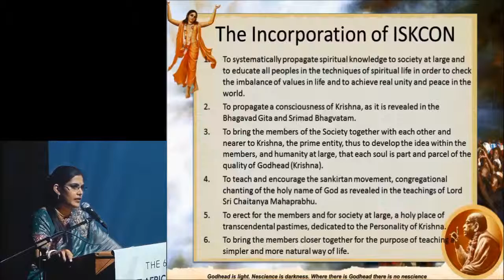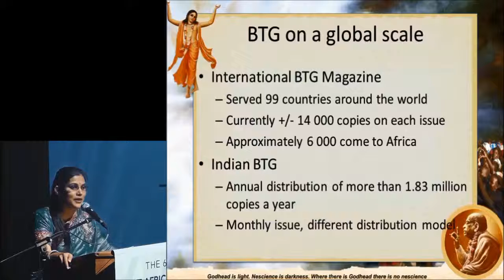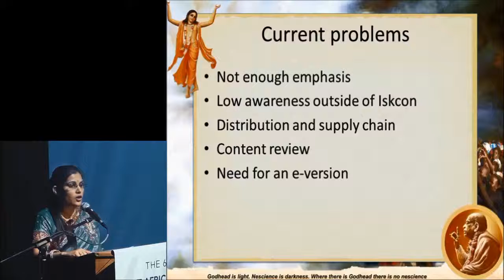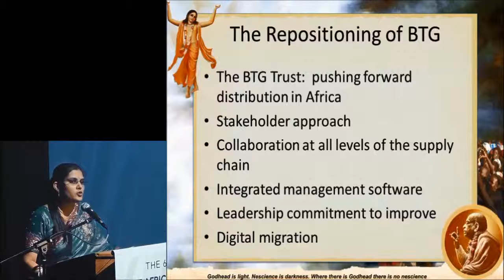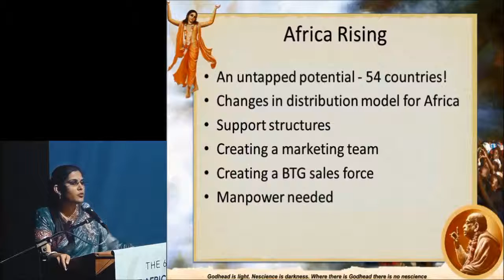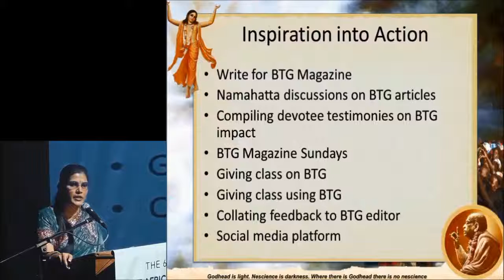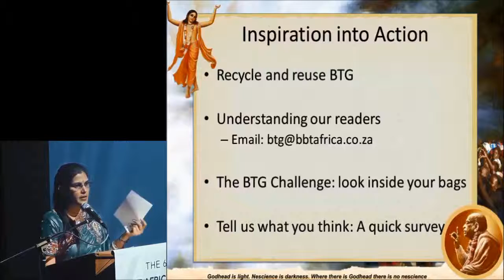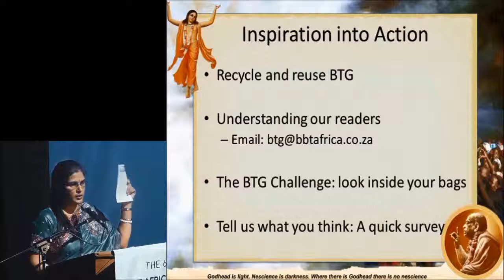Jayalalita Devi Dasi - 2015 BBT Africa Conference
Jayalalita Devi Dasi speaks at the 2015 BBT Africa Conference on BTG Opportunities for Africa